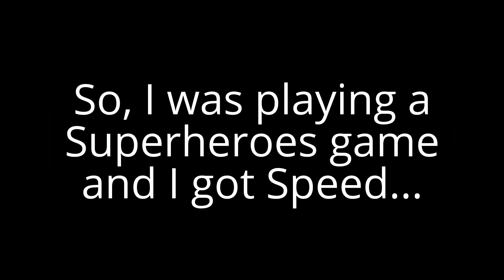Minecraft UHC Shorts #5